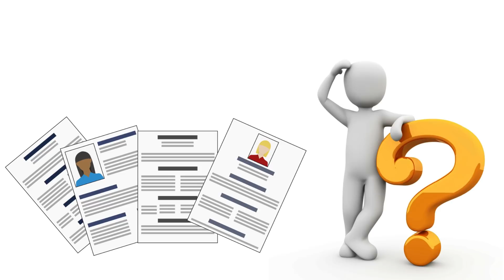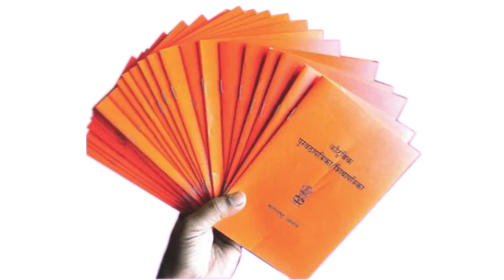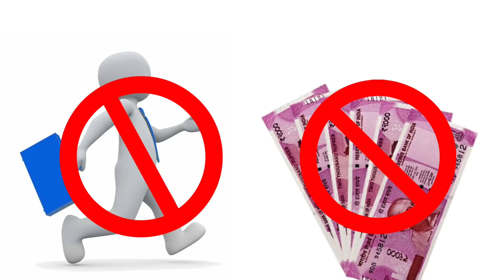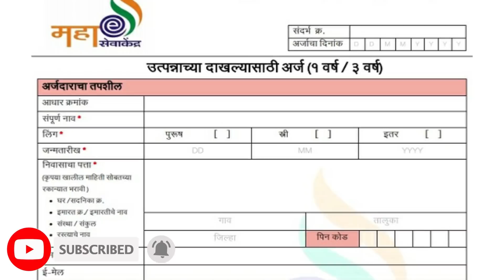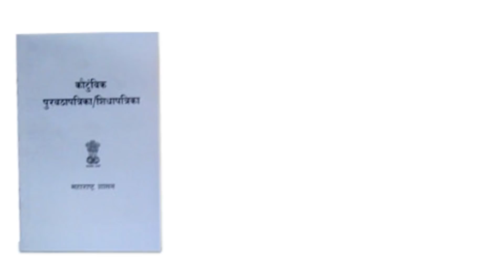रेशन कार्ड ऑनलाईन पद्धतीने कसे... Ration Card Online.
नमस्कार मित्रांनो Tips in Marathi YouTube Channel मध्ये आपले सर्वांचे खूप खूप स्वागत आहे. आज या Video मध्ये रेशन कार्ड ऑनलाईन पद्धतीने कसे... Ration Card Online. बद्दल महत्वाची अपडेट देणार आहोत तरीही हा Video आपण शेवट पर्यंत पहा. धन्यवाद् .